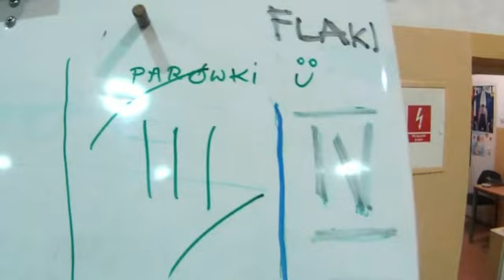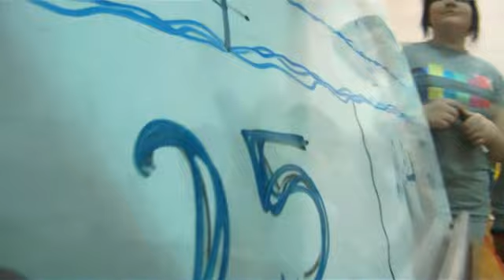Gimnazjum w Gluchowo "Dobra nocka"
Montaż z imprezy "Dobra nocka" 27-28 stycznia 2012 Gimnazjum w Głuchowie